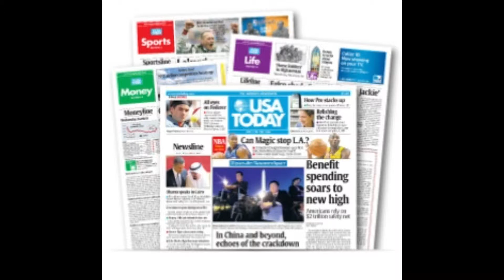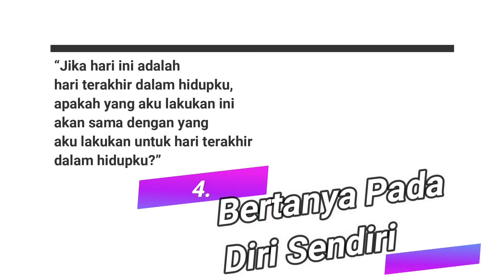Indotrading Tips & Trick | 5 Kebiasaan Pengusaha Dunia Ini Bisa Anda Tiru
Apa kebiasaan yang dilakukan olh pengusaha sukses dunia? Apa yang membuat mereka sukses? Saat di pagi hari kita sering berpikir, apasih yang akan kita lakukan setelah bangun pagi? Mau ngapain hari ini? Inilh yang dilakukan pengusaha sukses dunia yang Indotrading rangkum.

Sumber Video : Powtoon
Sumber Tips : Google